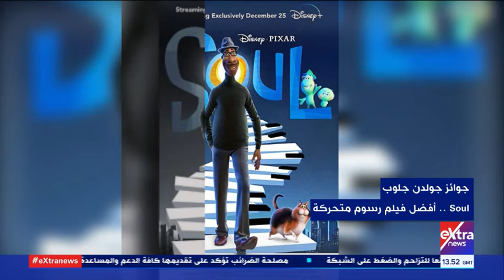غرفة الأخبار | تعرف على الفائزين بجوائز جولدن جلوب